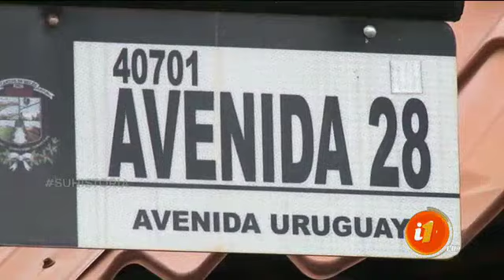¡Vamos a la fiesta de Las Américas en Belén!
Esta se llevará a cabo del 1 al 5 de mayo.

Hoy es un día para explorar por lo países del mundo y partimos por Sudamérica. Llegando al sector de Belén, específicamente en la urbanización Las Américas, hay un lugar muy especial que permite realizar este viaje sin problemas.